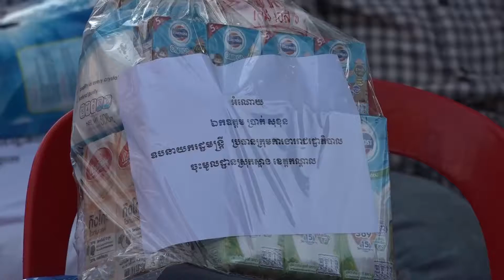H.E. PRAK Sokhonn attended the inauguration ceremony of a newly-built concrete road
On Friday morning, 25 December 2020, His Excellency Deputy Prime Minister PRAK Sokhonn, Minister of Foreign Affairs and International Cooperation, Deputy Chief of the Royal Government Working Group for Kandal province and Chief of the Royal Government Working Group for Sa’ang district, attended the inauguration ceremony of a newly-built concrete road in Prek Ombel Commune, met with and donated gifts to disadvantaged families in the communes of Prek Ombel, Koh Kael and Teuk Vil, Sa’ang district, Kandal province.